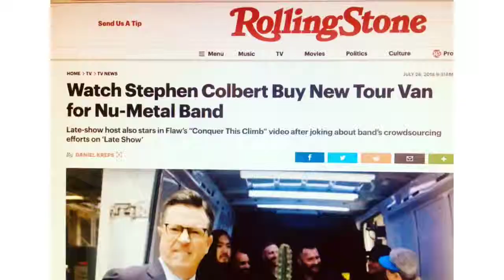OCTOBOUS XCEL TRX EVANS TRICK DRUMS & LOW BOY BEATERS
My dedication to the Bou Serhal Family And El Sayah family when I signed new endorsements with XCEL TRX EVANS TRICK DRUMS & LOW BOY BEATERS 🖤❤️💜
I love you Dr Chadi 💥